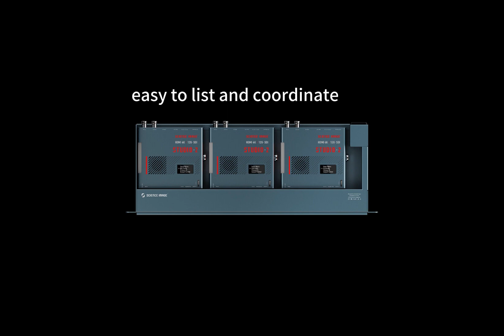ScienceImage studio shelf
Can load any three devices
Easy to list and coordinate
one main power supply
Only 1KG